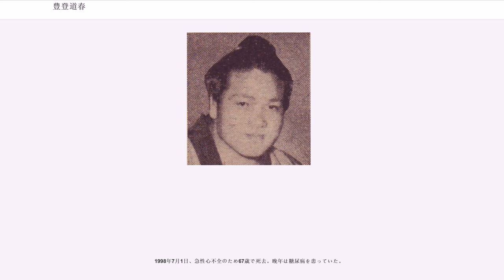豊登道春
豊登 道春（とよのぼり みちはる、1931年3月21日 - 1998年7月1日）は、福岡県田川郡金田町（現在の福智町）出身で立浪部屋所属の元大相撲力士、元プロレスラー。本名は定野 道春（さだの みちはる）。最高位は東前頭15枚目。大相撲時代の体格は、身長173cm、体重105kg。レスラー時代の体格は身長174cm、体重114kg。

立浪部屋に入門し、1947年6月場所初土俵。豊登の四股名に改め、1953年9月場所で十両優勝を果たし、1954年3月場所で幕内昇進して3場所勤めるが、親方との不仲により廃業。得意手は、右四つ、出し投げ、腕捻り、櫓投げ。力任せの強引な取り口だったという。

1954年10月、大相撲の先輩、力道山率いる日本プロレスに入団。11月に千葉県茂原市にて宮島富雄を相手にデビュー。1956年10月、全日本ウェート別選手権に出場し準決勝進出、頭角を現す。

その後、力道山のタッグパートナーとして海外遠征に同行したことで実力をあげ、1960年6月7日、力道山と組んでダン・ミラー&フランク・バロアを破り、第3代アジアタッグ王者となる。同王座は力道山の死後も、吉村道明やジャイアント馬場をパートナーに3回獲得した。

1963年の力道山の死を受け、1965年には日本プロレスの2代目社長に就任。ポスト力道山のエースとして、1964年にジン・キニスキー、1965年にフレッド・ブラッシーを破り、春のワールドリーグ戦連覇を果たした。

1964年12月4日、東京都体育館にてザ・デストロイヤーからWWA世界ヘビー級王座を奪取したが、デストロイヤーは帰国後も王者として防衛戦を続け、日米で2つのWWA王座が混在する事態となった（飛行機嫌いの豊登が渡米を渋り、WWAの本拠地ロサンゼルスでの防衛戦を行おうとしなかったため、WWA本部が豊登の王座奪取を無効にしたとされる）。以降、アメリカではペドロ・モラレスを経てルーク・グラハムへタイトルが渡り、最終的には1965年9月20日、ロサンゼルスに遠征してきた豊登をグラハムが下して統一王者となったが、豊登の王座戴冠はWWAのタイトル史には記録されていない。生涯のシングル王座戴冠はこのＷＷＡ世界ヘビー級王座のみである。

1965年末、生来のギャンブル好きから来る数々の横領が発覚して吉村道明ら幹部から非難を受け、ジャイアント馬場のインターナショナル・ヘビー級王座獲得（力道山の死後封印されていたのが馬場にシングルの王座を与えるために復活）によりエースの地位が危うくなったこともあって社長を退任、日本プロレスからも退社することになった。

1966年3月、アメリカ遠征から帰国の途についていた当時日本プロレス所属のアントニオ猪木とホノルルで密会。「日本プロレスに帰ってもお前は馬場の2番手だ。俺の団体に来たら社長エースにしてやる」と口説き落とし、猪木を伴い帰国。俗に「太平洋上の略奪」と呼ばれる。同年10月12日、蔵前国技館で東京プロレス旗揚げ戦を挙行した。

しかしここでも豊登は会社を私物扱いしており、売上金をわしづかみにして競輪場へ直行するという有様であった。テレビ放送が付かなかったこと、営業力が弱体であったこと、さらにこれらのトラブルから豊登と猪木の信頼関係が失われたことなどでわずか3か月で団体は消滅。猪木は日本プロレスに復帰した。

東京プロレス消滅後、豊登は国際プロレスに入団。1968年2月14日、サンダー杉山をパートナーにファビュラス・カンガルーズ（アル・コステロ&ドン・ケント）を下してTWWA世界タッグ王座を獲得。1969年5月18日にはパリにてストロング小林とともに、モンスター・ロシモフ&イワン・ストロゴフを破りIWA世界タッグ王座の初代王者チームとなった。

1970年2月に一旦引退し、それからしばらくはプロレス界を離れて市井で働く新間寿に面倒を見てもらっていた。1972年3月、新日本プロレス旗揚げ戦に登場。復帰に関して最初は「吉原功に引退興行をしてもらって正式に引退しているからカムバックはない」「もう体力的に無理だ」と断ったが、新間が「私は豊さんが出るということで（猪木）社長から金を受け取っているんですよ」とハッタリを口にしたことで復帰を決めた。復帰に際して自転車で1日...